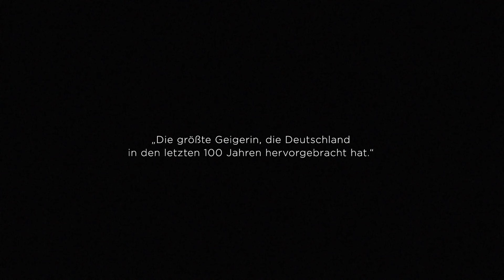ANNE SOPHIE MUTTER VIVACE Trailer German Deutsch 2023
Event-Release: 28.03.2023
Anne-Sophie Mutter - Vivace
Regie: Sigrid Faltin

Das Wunderkind wird 60! Im zarten Alter von 13 Jahren wurde Anne-Sophie Mutter von
Stardirigent Herbert von Karajan entdeckt. Es folgt eine beispiellose Weltkarriere. Über sich selbst
hat sie mal gesagt: „Wenn Sie mich kennenlernen wollen, müssen Sie mich auf der Bühne erleben“.
Fragen nach ihrem Privatleben schätzt sie nicht. Wie porträtiert man also eine solche
Ausnahmekünstlerin?
Filmemacherin Sigrid Faltin wählte den Ansatz, die Künstlerin in ungewöhnliche
Gesprächssituationen zu versetzen, um über den Dialog einen Zugang zu ermöglichen. Befragt, wen
sie sich als Gesprächspartner wünscht, nannte Anne-Sophie Mutter spontan: den Tennisstar Roger
Federer, den New Yorker Magier Steve Cohen, ihre Musikerfreunde Daniel Barenboim, den
legendären Filmkomponisten John Williams (u.a. „Star Wars“), Jörg Widmann und ihren langjährigen
Pianisten Lambert Orkis, „musikalisch my best buddy“. Im Austausch mit diesen Wegbegleitern
erzählt sie, warum sie sich mit Hochleistungssportlern identifiziert, wie sie zu ihren Konzert-Roben
gekommen ist, und warum sie bedauert, mit dem Klavierspielen aufgehört zu haben. Sie spricht
ausführlich über den frühen Tod ihres Mannes, ihr Leben als alleinerziehende Mutter, und den
Drahtseilakt, all das mit einer atemberaubenden Weltkarriere als professionelle Musikerin in Einklang
zu bringen.